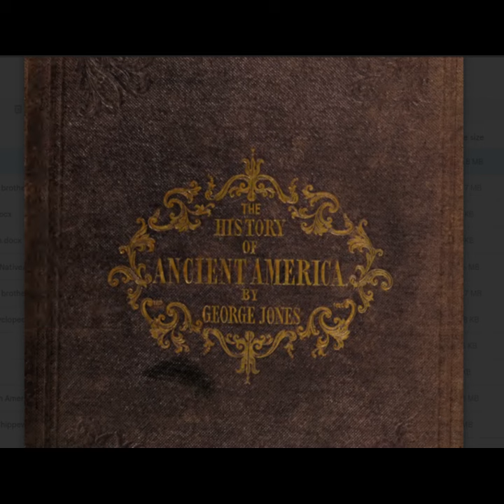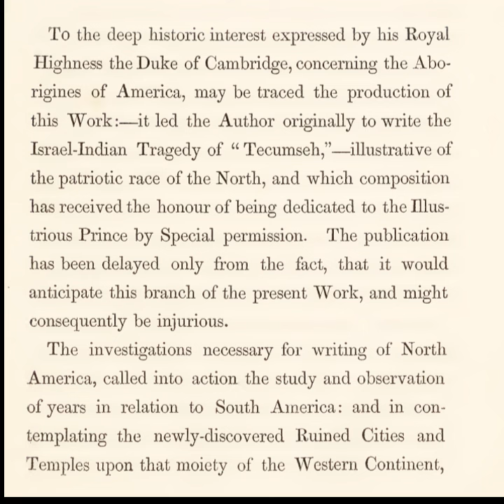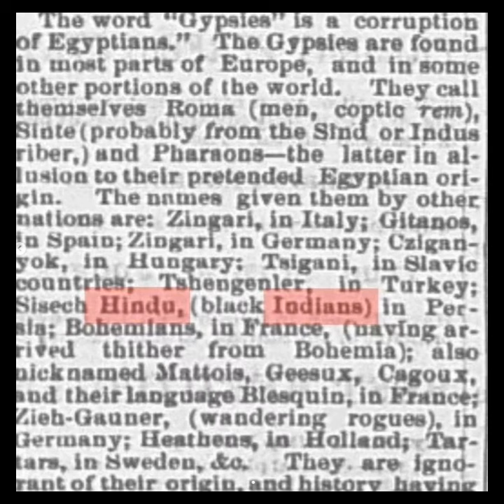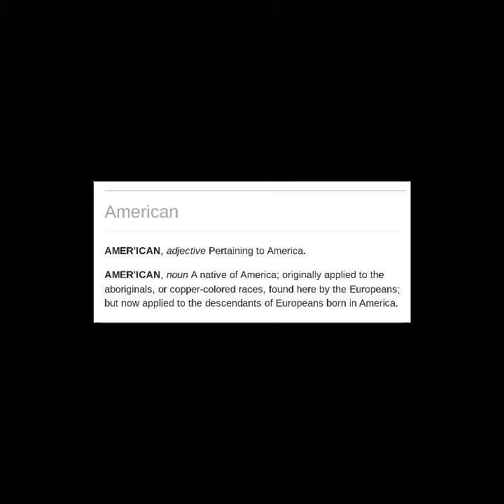THEY SAY WE'RE A "HOUSE DIVIDED" OR HOUSE OF DAVID?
House Divided by MHOE Hunno prod. by eschplacebo | 432hz Official TribeUPmuzik

Halal HaWah